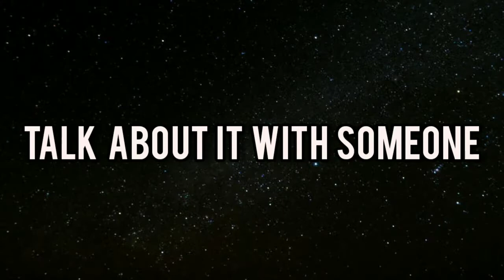HOW TO STOP OVERTHINKING /OVERTHINKING ISNT A JOKE CÓMO DEJAR DE PENSAR DEMASIADO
This video is for the people who suffers from overthinking. Overthinking is very bad and can lead to severe consequences. People should start taking their mental health seriously. Overthinking is a very common issue but people donot talk about it

Este video es para las personas que sufren de pensar demasiado. Pensar demasiado es muy malo y puede tener consecuencias graves. La gente debería empezar a tomarse en serio su salud mental. Pensar demasiado es un problema muy común, pero la gente no habla de ello.

Cette vidéo est destinée aux personnes qui ont trop réfléchi. Une réflexion excessive est très mauvaise et peut avoir de graves conséquences. Les gens devraient commencer à prendre leur santé mentale au sérieux. La réflexion excessive est un problème très courant mais les gens n'en parlent pas